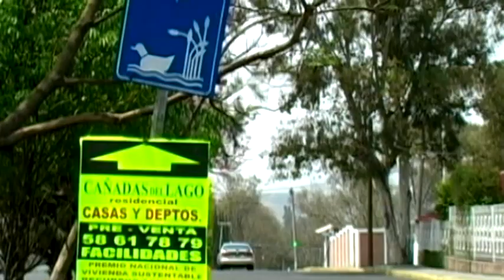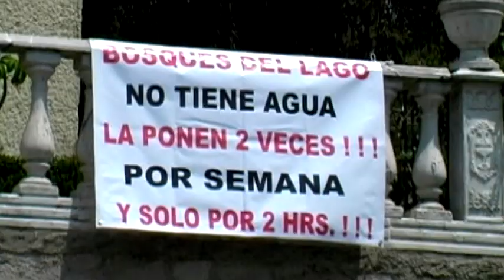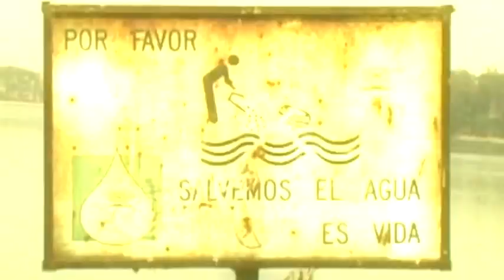Contaminación ambiental en la zona del Lago de Guadalupe (IPN - ENCB)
Se denomina impacto hidrosférico a la modificación de las características de un medio acuático. Estas modificaciones pueden repercutir en la salud de las personas y en el medio natural. Un agua se considera contaminada cuando su composición natural se ve modificada, de tal modo que esta pierde las condiciones adecuadas para los usos que estaba destinada.
El 72% de los lagos y humedales del mundo están contaminados por vertidos urbanos e industriales, provocando más de la mitad de las enfermedades infecciosas que se conocen. Cada año, el agua mata a 25 millones de personas en los países menos desarrollados.
La contaminación de las aguas se debe a diversas causas, pero es curioso que todas ellas están relacionadas con el ser humano:
 • Una son los vertidos de aguas residuales urbanas a los medios acuáticos.
 Otra causa importante son los vertidos industriales. Estos en algunos casos son muy contaminantes como   en el refinado del petróleo, la industria de la metalurgia, las industrias de papel, las químicas y farmacéuticas.  Podemos observar que muchas industrias de países desarrollados construyen sus fábricas en países subdesarrollados en los que hay menos controles ambientales.
Por otra parte, los vertidos de las explotaciones ganaderas, con grandes cantidades de parásitos en el estiércol y los vertidos de aguas residuales agrícolas, con fertilizantes, abonos, plaguicidas, etc.
Y otras causas son el uso de embarcaciones a motor, que afectan al plancton por los hidrocarburos y la agitación de ésta. La construcción de presas que provocan alteraciones en el medio acuático, y las explotaciones mineras que vierten compuestos contaminantes, sobre todo metal.
Cuando los residuos son vertidos a lugares concretos se habla de fuentes puntales, y cuando se descargan sobre una región extensa se habla de fuente dispersa.